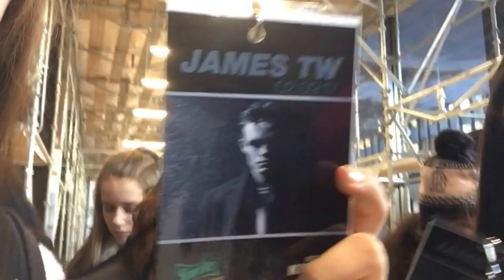MEETING/TALKING TO JAMES TW VLOG/EXPERIENCE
hey guys!!! so a few days ago i was lucky enough to meet and see james tw and i wanted to share it with you guys!

{remember to turn to HD!}

please leave any requests in the comments below! :)